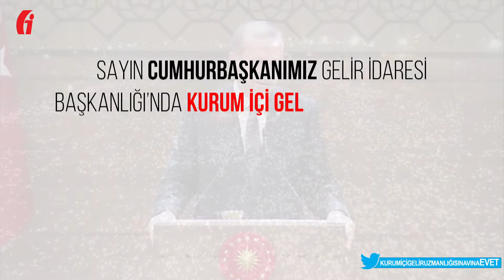VERGİ DAİRESİ GELİR UZMANLIĞI SINAVI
Vergi Dairesi Gelir Uzmanlığı Sınavının Açılması Gerekliliğini Göstermek Amaçlı Yapmış Oldıuğumuz Çalışma.